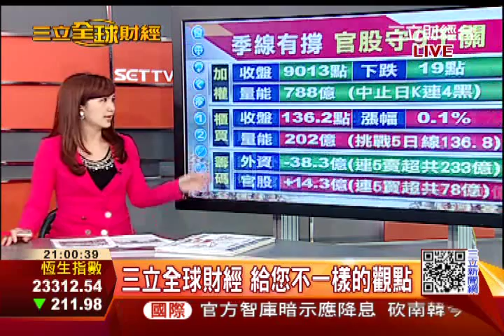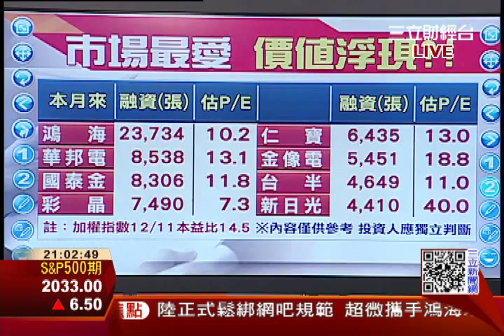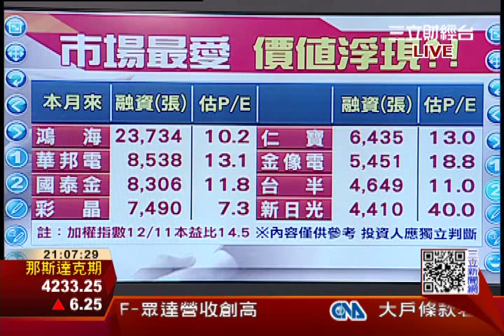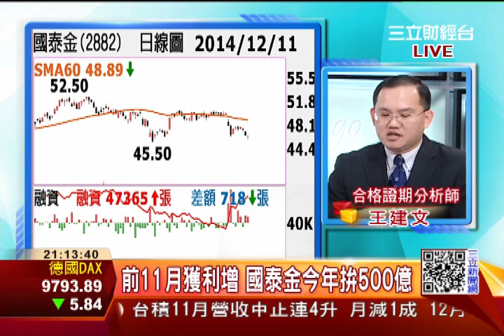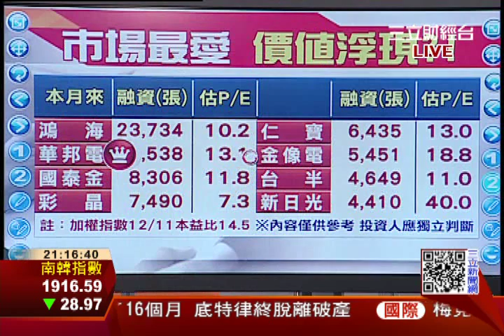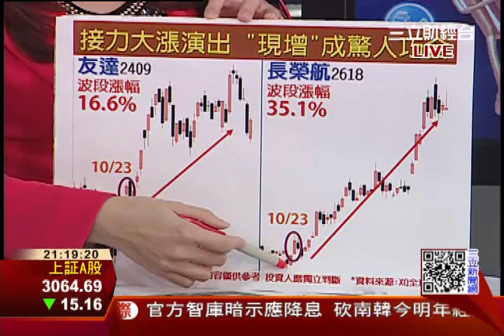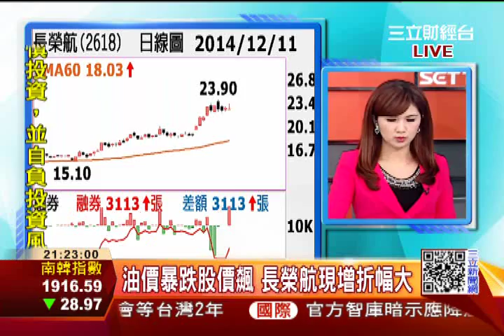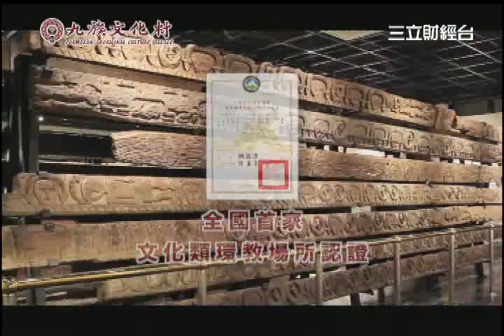價格 vs. 價值 八檔"市場的最愛"+"它"讓股價暴漲35% 誰是長榮航第二?!| 三立全球財經 | 三立財經台CH88|財經主播 范益華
1.資增人氣指標股 投資價值漸浮現?!
2.大股東出馬拉抬 現增行情正啟動?!
3.短線投資飆獲利 特搜強中強策略股
4.Apple Watch快開賣 供應鏈先進補?